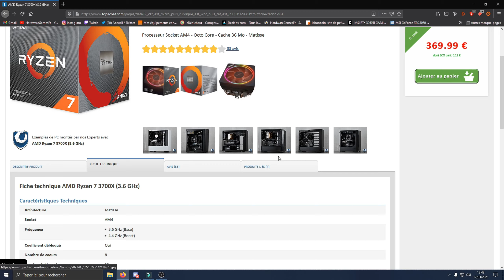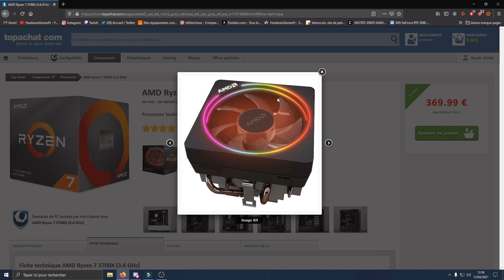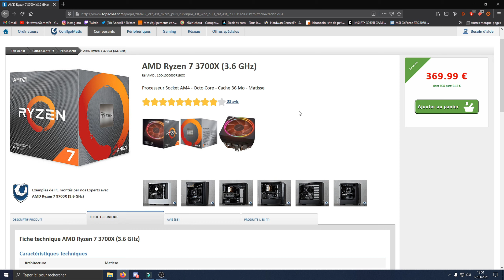Le Meilleur Processeur pour -300€ ? | AMD Ryzen 7 3700x (8C/16T)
Le meilleur processeur (CPU) pour 300€. Le AMD Ryzen 7 3700x, un monstre de puissance !